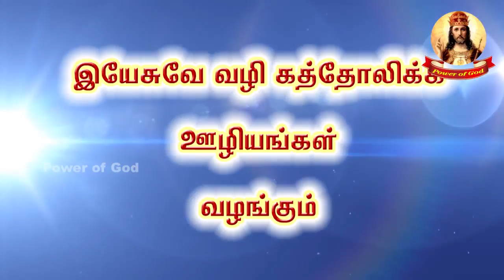உயிர்ப்பு தரும் அமைதி